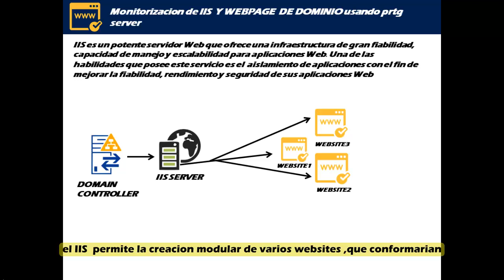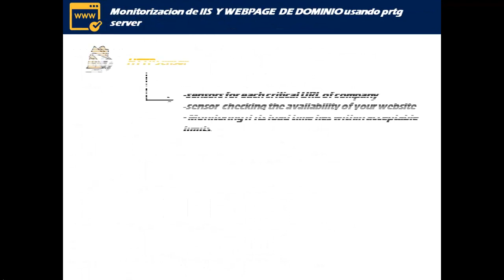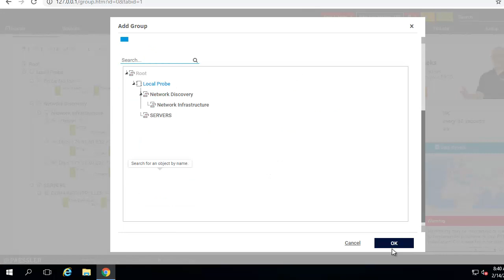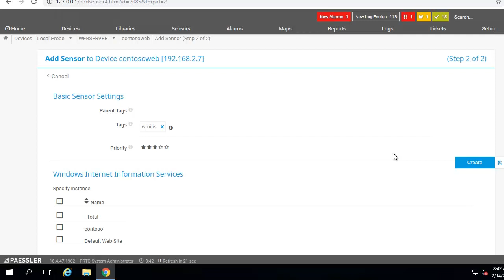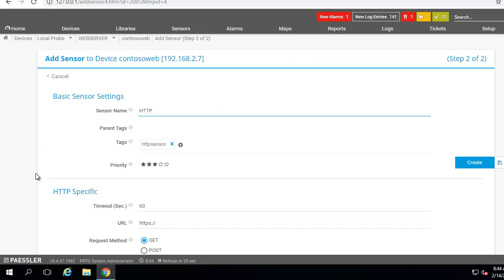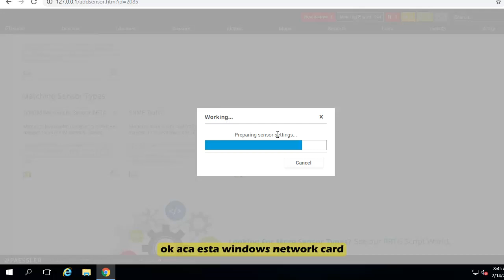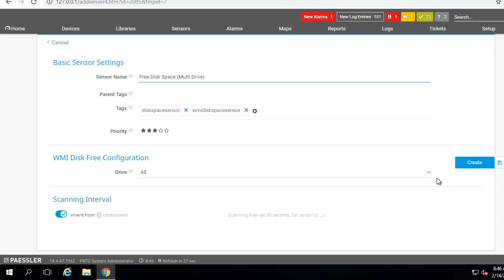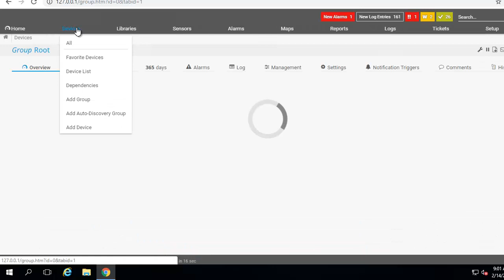📟 como configurar sensores PRTG para IIS windows 2016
📟 como establecer  sensores PRTG para IIS windows 2016